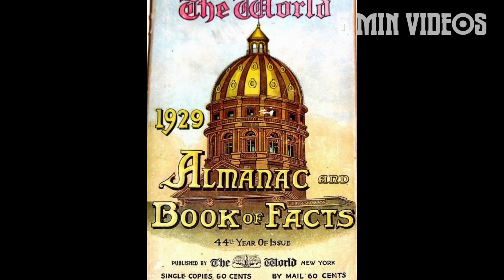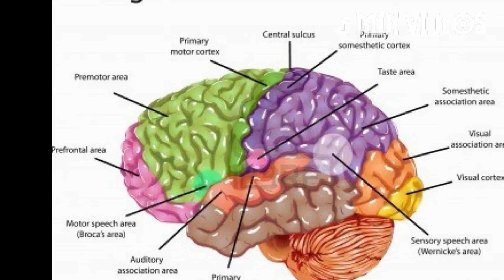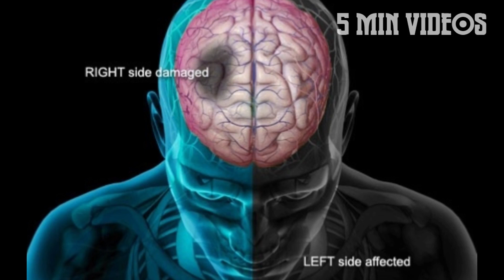நம்ம மூளைய இவ்ளோ தான் பயன்படுத்துறோமா | Brain Usuage Myth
நம்ம மூளைய இவ்ளோ தான் பயன்படுத்துகிறோமா